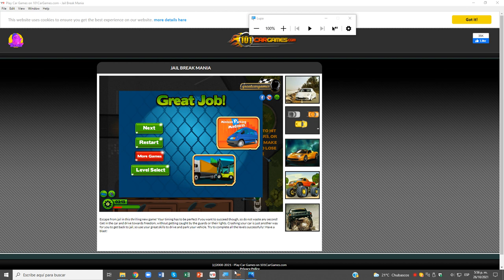Jail Break Mania Nivel 02